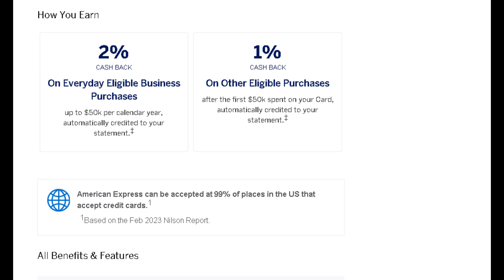Blue Business Cash™ Card Review! Earn a $250 statement credit!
after you spend $3,000 in purchases on your Card in your first 3 months.†
Intro APR
0% introductory APR on purchases for 12 months from the date of account opening. After that, your APR will be a variable rate, 18.49% - 26.49%.¤
Business Services Home
View All Cards
Blue Business CashTM Card
New Card Member Offer
Earn a $250 statement credit
Intro APR
0% introductory APR on purchases for 12 months from the date of account opening. After that, your APR will be a variable rate, 18.49% - 26.49%.¤
How You Earn
2%
CASH BACK

On Everyday Eligible Business Purchases

up to $50k per calendar year, automatically credited to your statement.‡
1%

CASH BACK

On Other Eligible Purchases

after the first $50k spent on your Card, automatically credited to your statement.‡

Buy above your credit limit with Expanded Buying Power‡
If business needs aren't constant, your spending power shouldn't be either. Expanded Buying Power‡ gives you the freedom to spend beyond your credit limit and get business done. Just remember, the amount you can spend above your credit limit is not unlimited. It adjusts with your use of the Card, your payment history, credit record, financial resources known to us, and other factors.
Cash Back
Earn 2% cash back on all eligible purchases on up to $50,000 per calendar year, then 1%. Cash back earned is automatically credited to your statement.‡